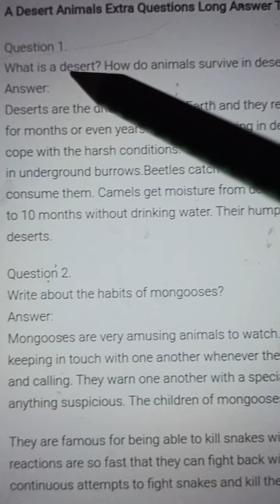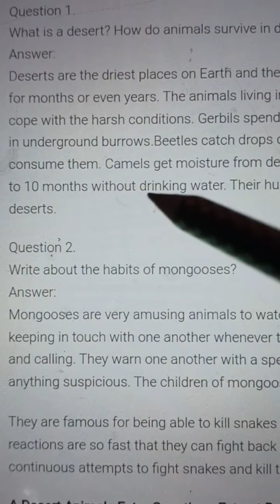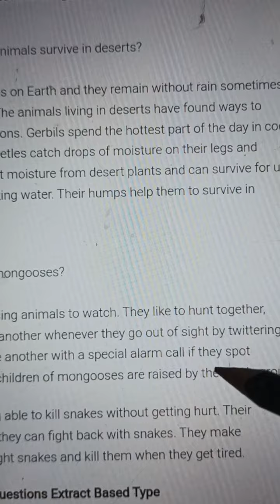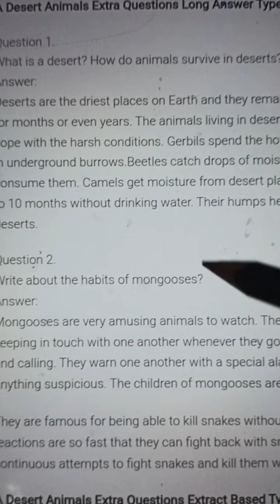Classwork, English, Class 6, Chapter 9, Date 22/01/2022